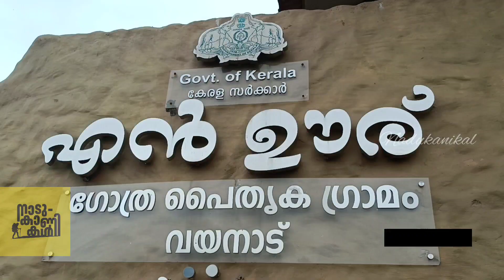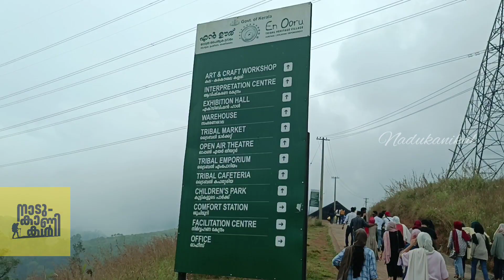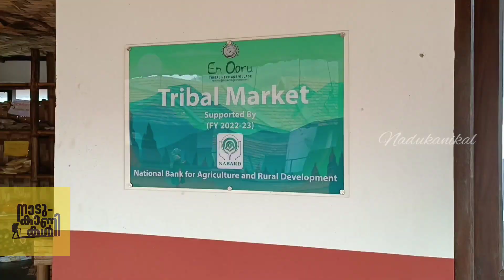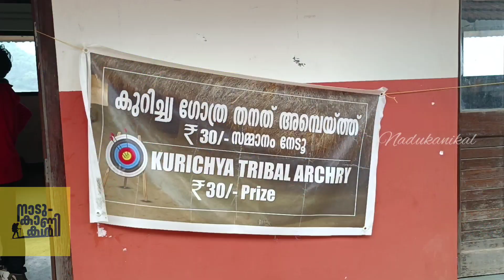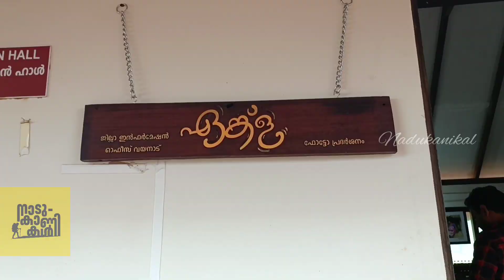ജീവിതത്തിൽ ഒരിക്കലെങ്കിലും കണ്ടിരിക്കണം ഈ പൈതൃക ഗ്രാമം | En Ooru Wayanad | vlog 18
വയനാട്ടിലെ വിനോദ സഞ്ചാര മേഖലയിലെതന്നെ പുതിയ ചരിത്രം സൃഷ്ടിക്കാനായി പട്ടികവർഗ വികസന  വകുപ്പും വിനോദ സഞ്ചാര വകുപ്പും  സംയുക്തമായി ആവിഷ്ക്കരിച്ചിട്ടുള്ള എൻ ഊര് ഗോത്ര പൈതൃക ഗ്രാമത്തിന്റെ കാഴ്ചകളാണ് ഈ വിഡിയോയിൽ ഉൾപ്പെടുത്തിയിട്ടുള്ളത്.

താമരശ്ശേരിചുരം കയറി 4 കിലോമീറ്റർ സഞ്ചരിച്ചാൽ പൂക്കോട്  വൈറ്റിനെറി  സർവകലാശാലയുടെ  കവാടത്തിൽനിന്നും  ഇടത്തോട്ടുള്ള വഴിയിലൂടെയാണ് എൻ ഊരിലേക്കുള്ള പ്രവേശനം. ഇവിടെ നിന്നും എൻ ഊരിലേക്ക് ജീപ്പ് സർവീസ് ഉണ്ട്.
പോകാനും തിരിച്ചു വരനുമായിട്ട് 20 രൂപയാണ് ഒരാളിൽ നിന്നും ഈടാക്കുന്നത്. എൻ ഊര്  ഗോത്ര പൈതൃക ഗ്രാമത്തിലേക്ക് ടിക്കറ്റ്  എടുത്തതിന് ശേഷം വേണം പ്രവേശിക്കാൻ.
മുതിർന്നവർക്ക് 50 രൂപയും കുട്ടികൾക്ക് 20  രൂപയും വിദേശികൾക്ക് 150 രൂപ എന്നിങ്ങനെയാണ് ഇവിടെ ടിക്കട്റ്റ് നിരക്ക്.
സുഗന്ധഗിരി കുന്നിനു മുകളിലെത്തിയാൽ  കോടമഞ്ഞിന്റെ  തണുപ്പും ചാറ്റൽ  മഴയും നിറഞ്ഞ മനോഹരമായ അന്തരീക്ഷമാണ്  സഞ്ചാരികളെ സ്വാഗതം ചെയ്യുന്നത്.
കേരളത്തിലെ ഗോത്ര ജനതയുടെ പൈതൃകവും സംസ്കാരവും പാരമ്പര്യ വിജ്ഞാനവും  പരിചയപ്പെടുത്തുക എന്ന ലക്ഷ്യത്തോടെ  ഒരുക്കിയിട്ടുള്ള എൻ ഊര് കുറഞ്ഞ കാലം കൊണ്ടുതന്നെ സഞ്ചാരികളുടെ ഇഷ്ട്ട ഇടമായി മാറിയിട്ടുണ്ട്.  എൻ ഊരിലൂടെ ഒരു ആദിവാസി ഗ്രാമം തന്നെ പുനർസൃഷ്ട്ടിക്കുകയാണ്  ചെയ്തിട്ടുള്ളത്. കുന്നിൻ മുകളിൽ മണ്ണ് കൊണ്ട് നിർമിച്ച പുല്ലുമേഞ്ഞ  മനോഹരമായ  കുടിലുകളാണ് ഇവിടുത്തെ ഏറ്റവും വലിയ  ആകർഷണീയത. ഒരു ചെറിയ ആദിവാസി  ഗ്രാമം തന്നെ ഇവിടെ പുനർ സൃഷ്ടിച്ചിട്ടുണ്ട്.